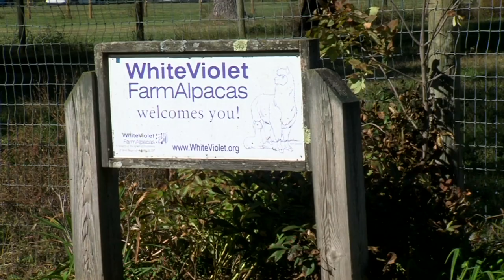Fall Farm Day